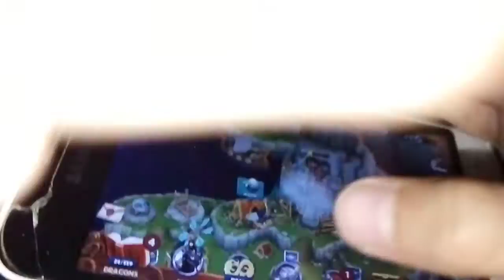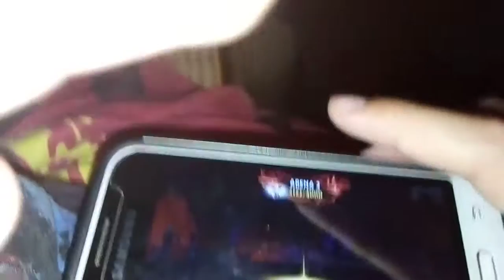Dragons rise of Berk episode 21